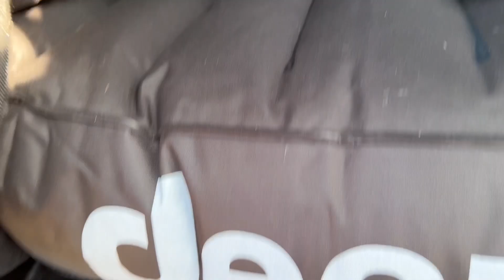Fishing camping trip with the boyz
Hey y’all I’m Bobby jones welcome to my channel of Vlog life everyday living I love doing outdoor, camping, cooking, all sports Activity so your going to see lots of those stuff on my channel I love being active so please subscribe and come on this Journey with me of living life and have fun thank you for for watching my videos please subscribe to the  channel and like the videos I really appreciate it thanks 🙏 once again and GOD blessed you.